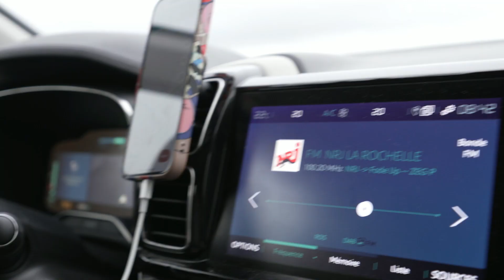RACING IN FRANCE 2022